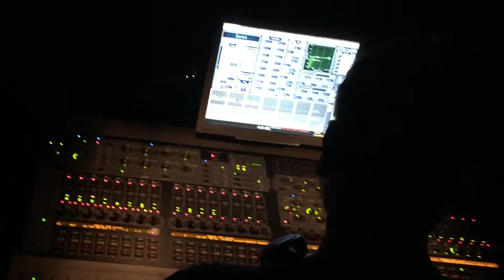Sepultura - Territory LIVE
Live concert in Kazan, Russia March 19, 2015

Sepultura – Territory
Unknown man
Speaks to the world
Sucking your trust
A trap in every world

[Chorus]
War for territory
War for territory

Choice control
Behind propaganda
Poor information
To manage your anger

[Chorus]

Dictators' speech
Blasting off your life
Rule to kill the urge
Dumb assholes' speech

Years of fighting
Teaching my son
To believe in that man
Racist human being
Racist ground will live
Shame and regret
Of the pride
You've once possessed

[Chorus]